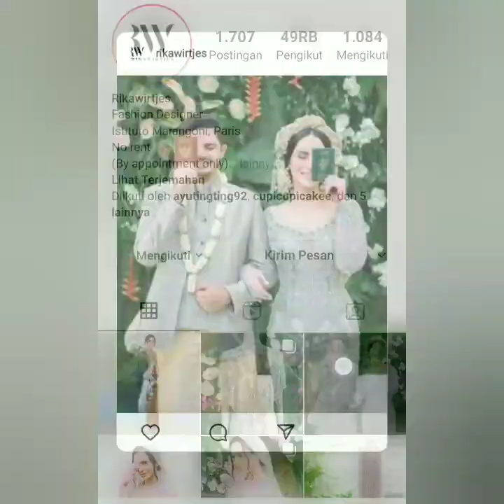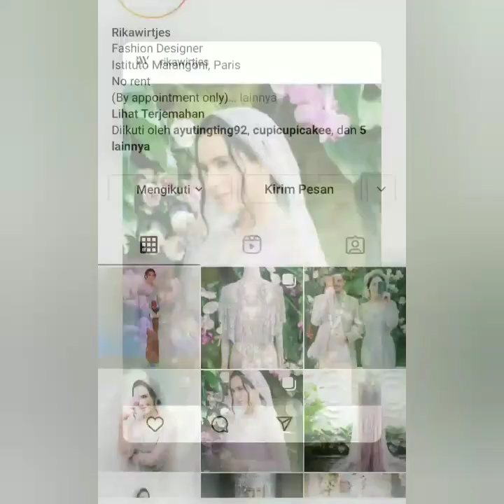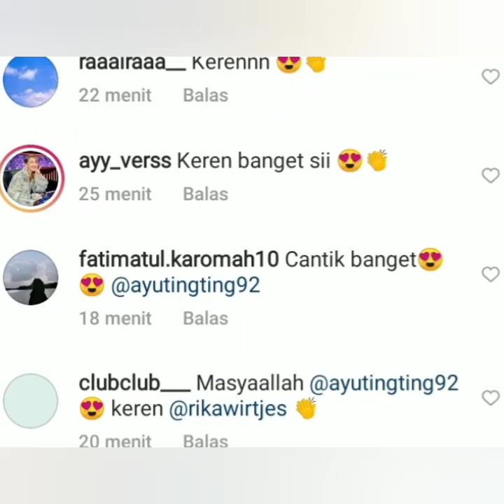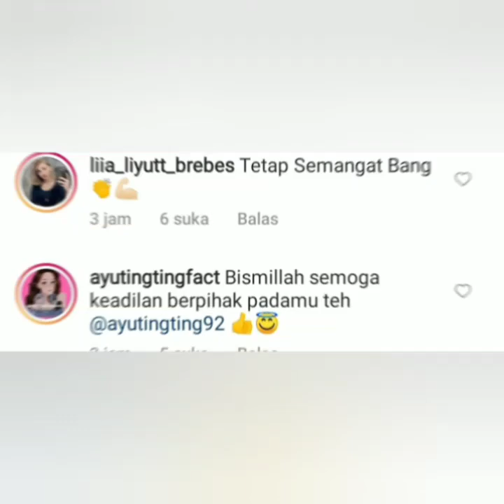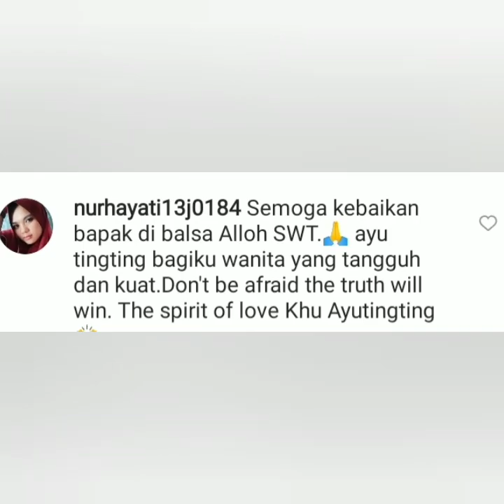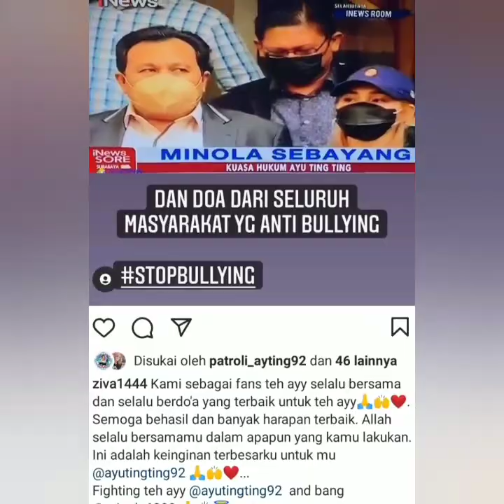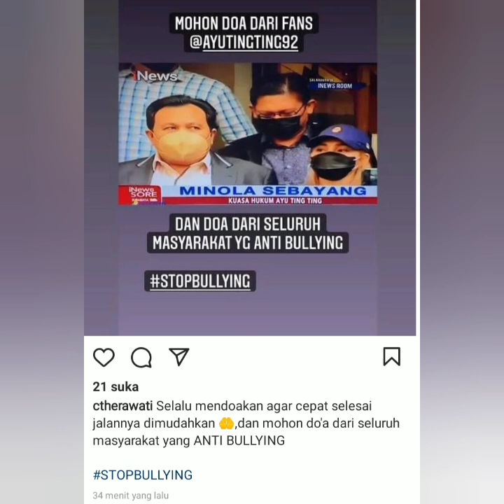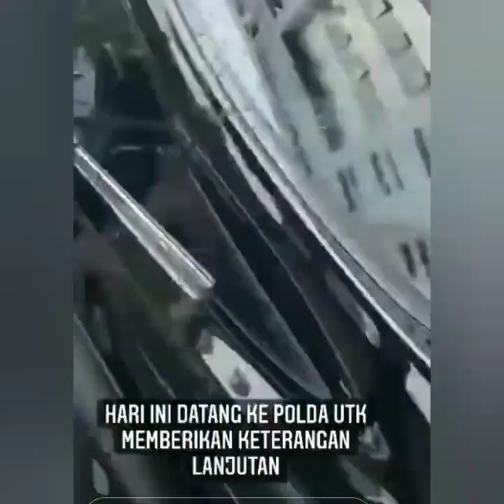Status terbaru Rikawirtjes & Minola Sembayang jadi sorotan. usai sebut nama ayu ting-ting.